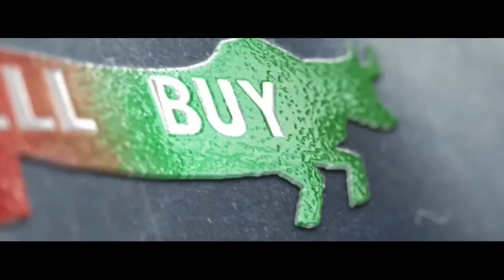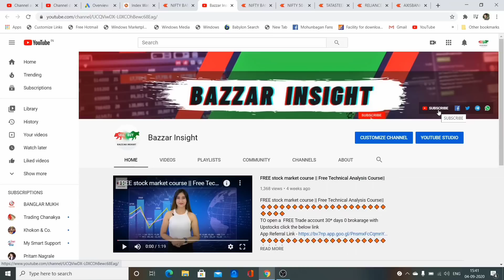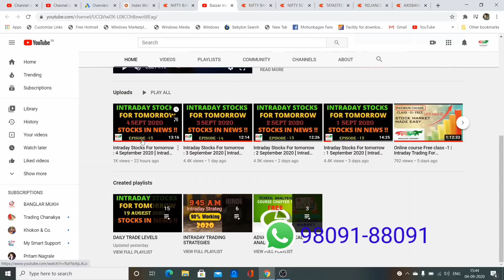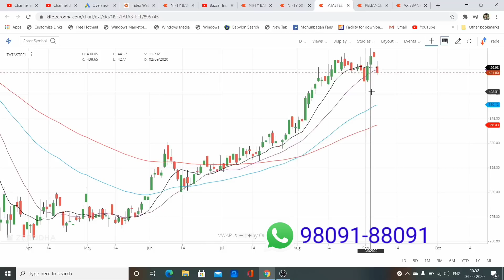Intraday Stocks For tomorrow : 7 September 2020 [ Intraday Trading] [ Nifty ,Banknifty ] Episode 16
Language:- HINDI
TO open a FREE Trade account 30* days 0 brokerage with Upstocks click the below link Referral